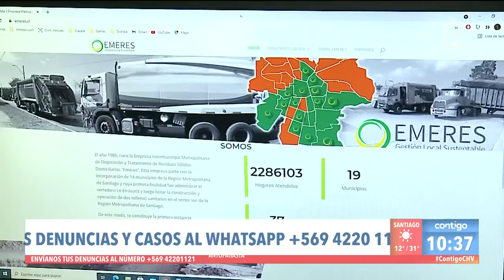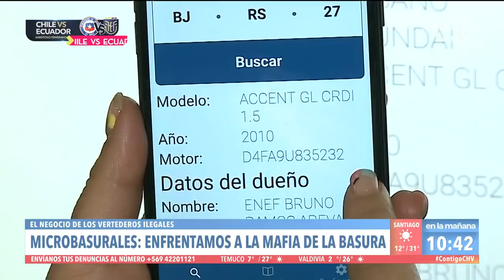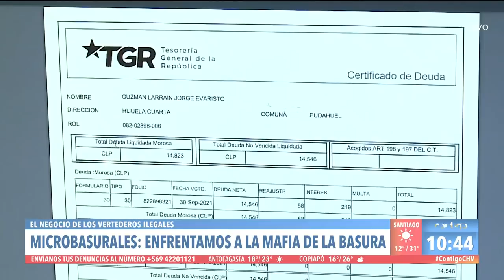LA MAFIA DE LA BASURA: Así opera el negocio de los vertederos ilegales - Contigo en La Mañana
En el sector de Pudahuel varias personas crearon diversas empresas de camiones clandestinos, quienes cobran por botar escombros y desperdicios transformándolos en micro basurales.

Estas organizaciones ganan millones de pesos al mes de forma ilegal.